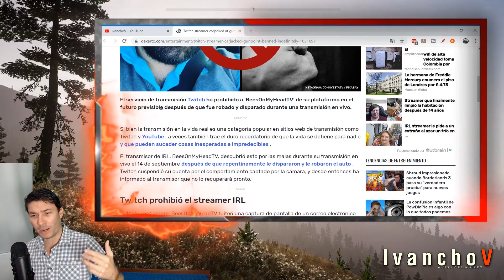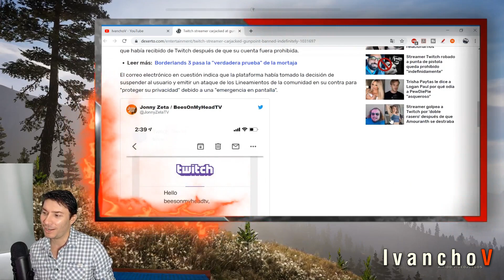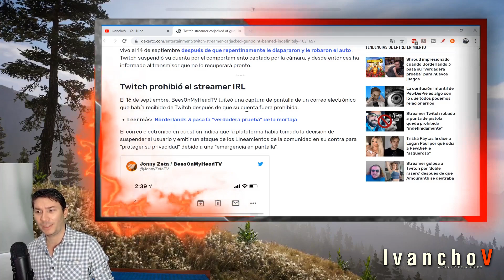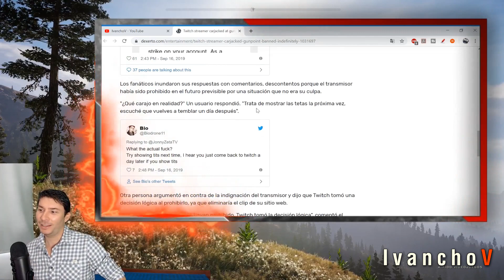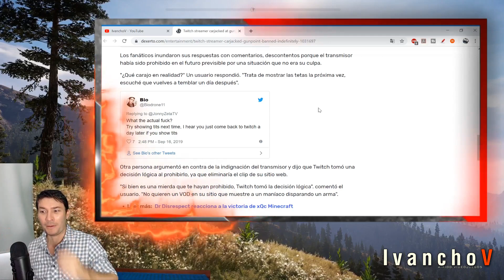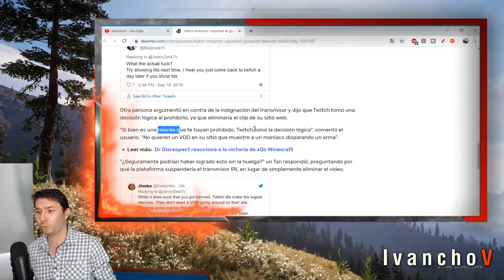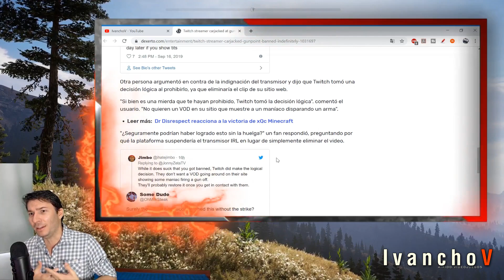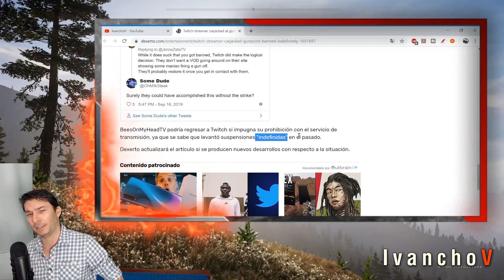STREAMER BANEADO de TWITCH después de que le ROBARAN SU AUTO. - IvanchoV -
Ya hemos hablado acerca de la diferencia de los castigos cuando un hombre infringe las normas y cuando una mujer lo hace dentro de la plataforma de Twitch
Aprovechando que recientemente hable acerca de esto, les traigo la noticia y como Twitch aplica las normas, la diferencia entre como se aplican para un hombre y una mujer. Resulta que un STREAMER  es BANEADO de TWITCH después de que le ROBARAN SU AUTO durante una transmision en vivo.

La situación se sale completamente de las manos y aun así, Twitch ha decidido banear indefinidamente su canal, alegando violación de las normas, una situación que ha sido completamente ajena al streamer.